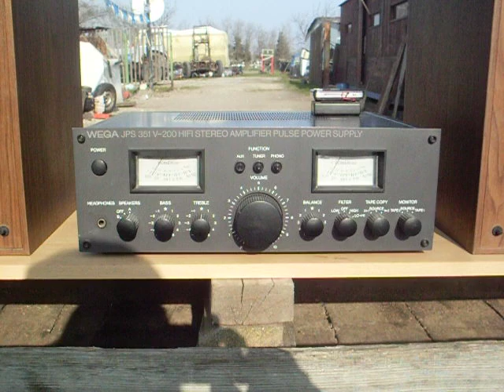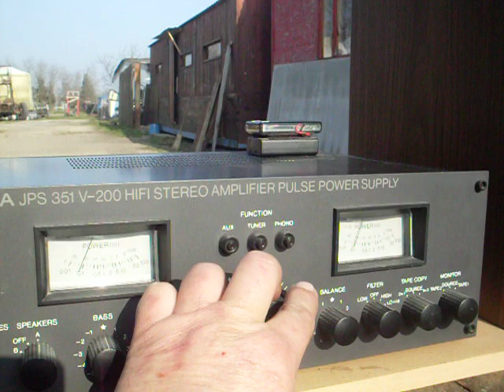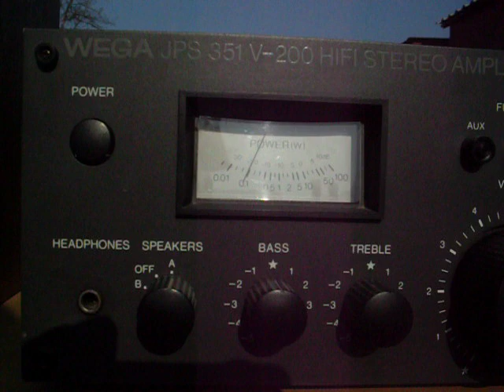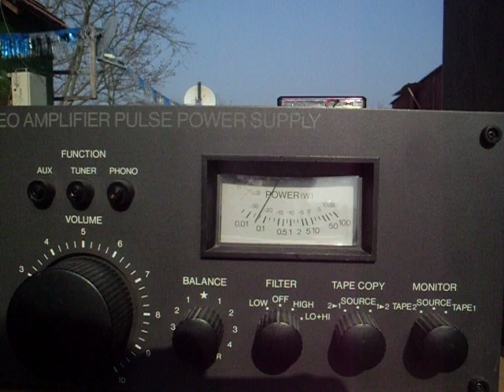Felcsúton vásároltam az első Orion HS 700 -as hangfalpárt és WEGA erősítővel Omega Gyöngyhajú lány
Kb 6-7 éve fenn is volt ez a videó, de kb zenei jogok végett törölték. Most újból megpróbálom.